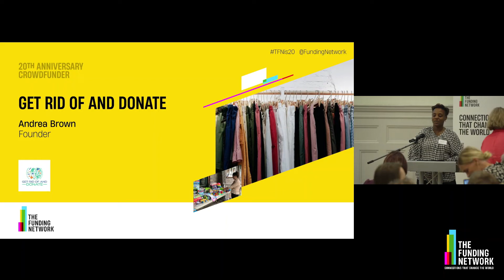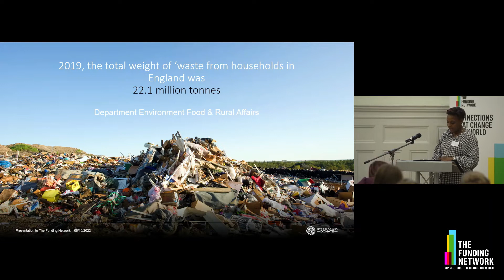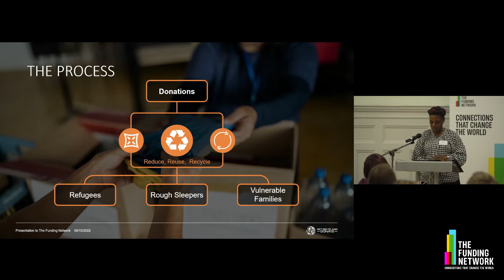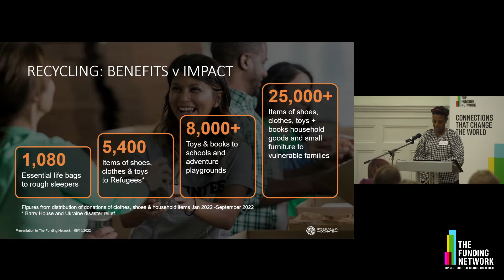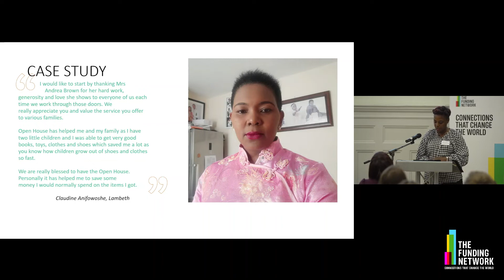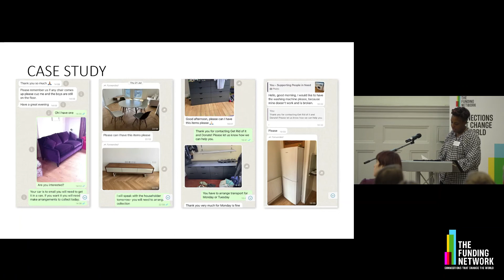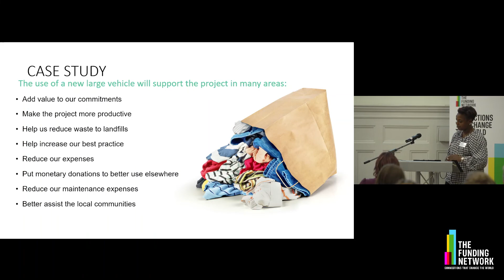Andrea Brown - Get Rid of and Donate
Andrea Brown's pitch at The Funding Network's 20th Anniversary Crowdfunding Event, 6 October 2022.